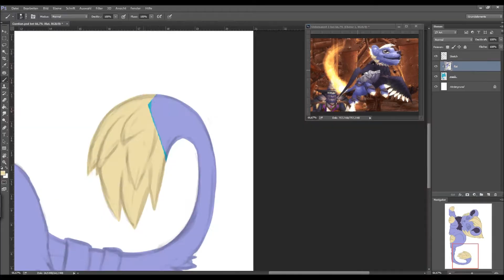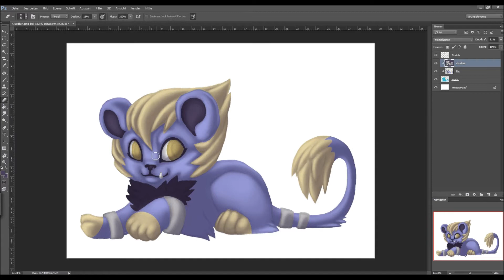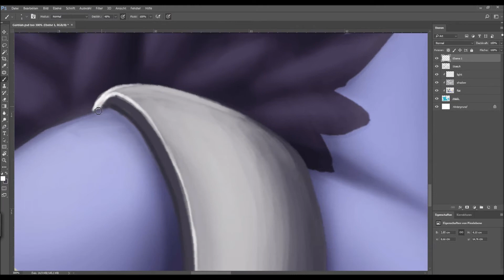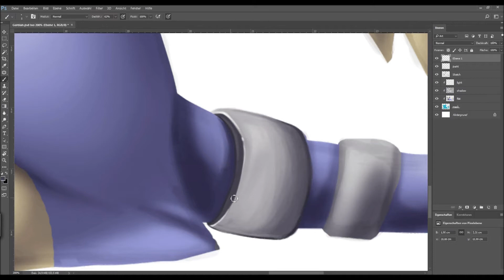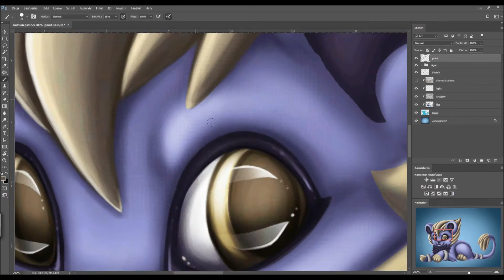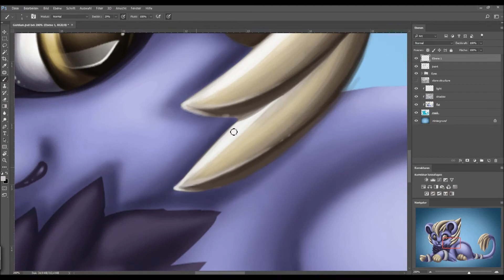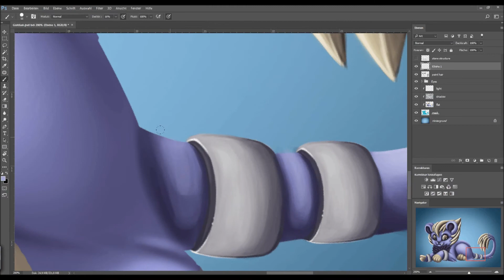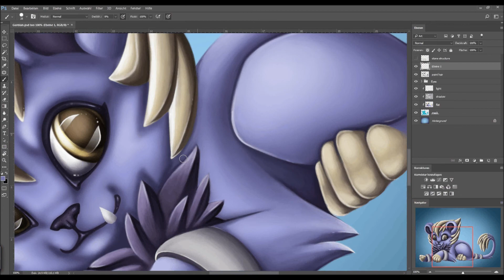Guardian Cub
Hello guys,

here is the painting of the Guardian Cub for my Warcraft Pet series.
It was so much fun experimenting with stone textures.
And I guess I become better with rendering, whooo ♥

Thanks for faves and comments!

Love, Miu